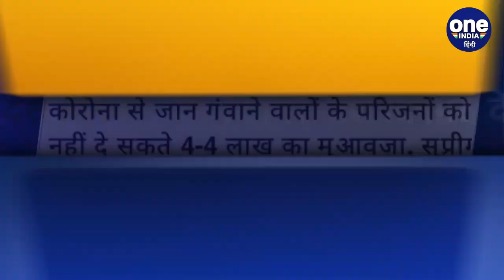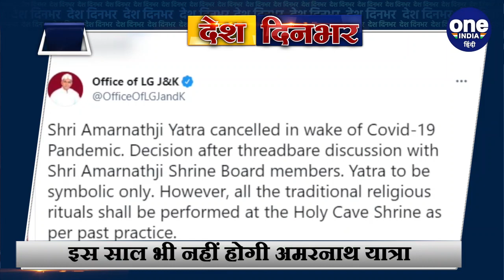Top 10 News | UP Religious Conversion | Sharad Pawar Calls Opposition Meet | Corona | वनइंडिया हिंदी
In Noida, Uttar Pradesh, a racket involved in conversion has been exposed. UP ATS has arrested 2 Maulanas in this case. In this racket of conversion going on for the last 2 years, deaf children and women were converted to religion. So far this racket has converted 1000 people to religion. According to the police report, more than 100 people can be involved in this racket running with foreign funding And big news of the day.

Uttar Pradesh के Noida में conversion कराने वाले एक रैकेट का खुलासा हुआ है. UP ATS ने इस केस में 2 मौलानाओं को गिरफ्तार कर लिया है. बीते 2 साल से चल रहे धर्मांतरण के इस रैकेट में मूक-बधिर बच्चों और महिलाओं का धर्म परिवर्तन करा दिया जाता था. अब तक ये रैकेट 1000 लोगों का Religious Conversion करा चुका है. पुलिस रिपोर्ट के मुताबिक विदेशी फंडिंग से चल रहे इस रैकेट में 100 से ज्यादा लोग शामिल हो सकते हैं.  और दिनभर की बड़ी खबरें.